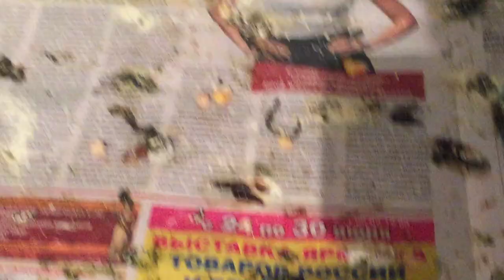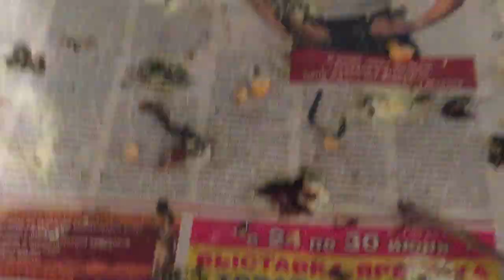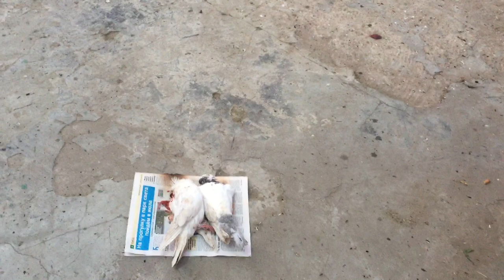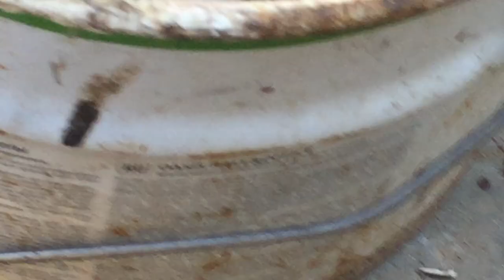Сразу 3 больных подкинули.Будте внимательными к чужакам.